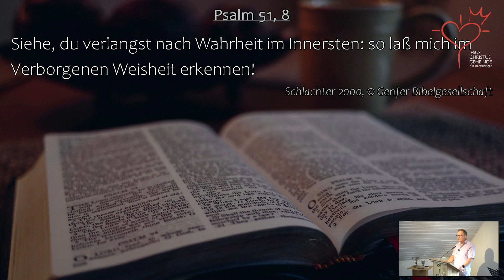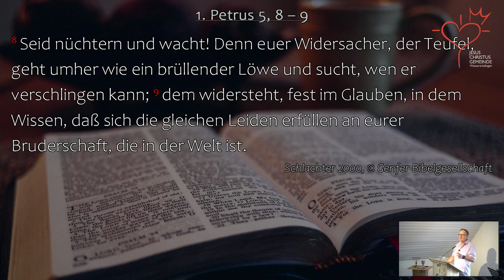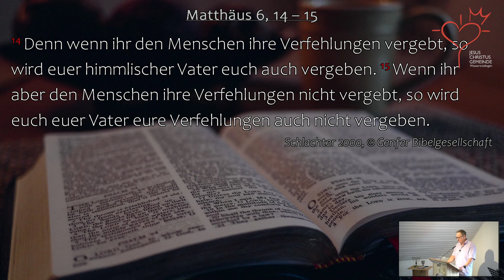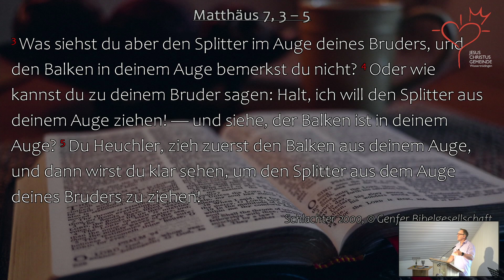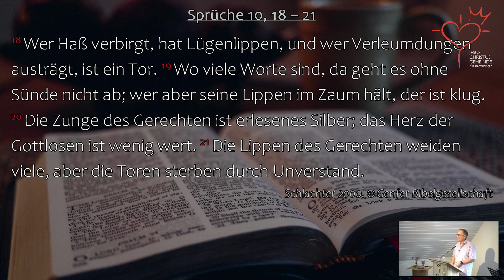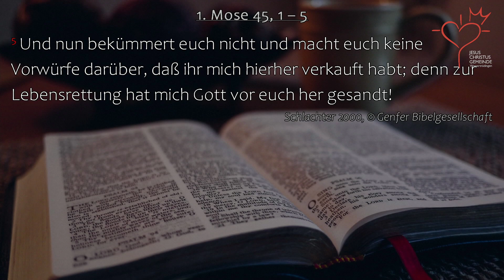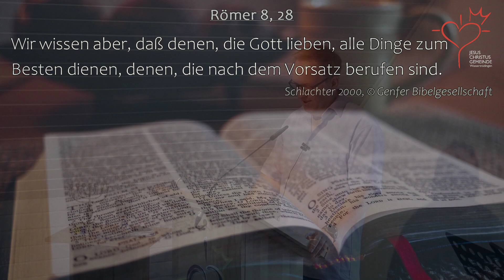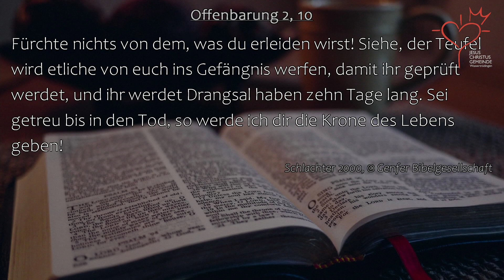JCGW Live vom 18.06.2023 I Wahrheit im Innersten I Albert Holzner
Herzlich Willkommen zur Predigt der Jesus Christus Gemeinde Wassertrüdingen!

Am 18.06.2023 predigte Albert Holzner zum Thema "Wahrheit im Innersten".
Was ist die JCGW?

Wir sind eine geisterfüllte Gemeinde in Mittelfranken und strecken uns nach Gottes Plan von Gemeinde aus. Wir wollen Jesus lieben, IHM in allen Dingen gehorchen und IHM mit allem was wir haben nachfolgen. Dazu treffen wir uns mehrmals wöchentlich und hören das Wort Gottes und suchen Gott in Lobpreis und Gebet.

Wir treffen uns jeden Sonntag zum Gottesdienst um 10:00 Uhr in Wassertrüdingen, Erlenweg 2.